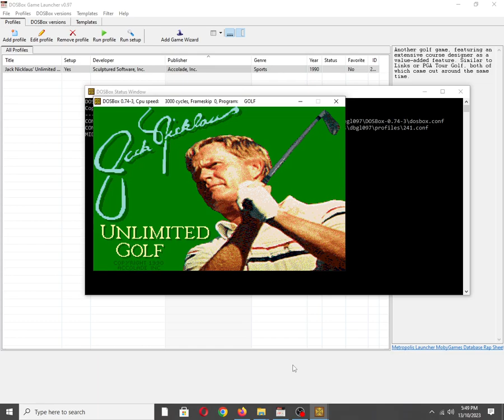Jack Nicklaus' Unlimited Golf & Course Design [MS DOS] Some Music on IBM PC Speaker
Mobygames description:
Another golf game, featuring an extensive course designer as a value-added feature. Similar to Links or PGA Tour Golf, both of which came out around the same time.

Also available on:
Vanillo: ✅☑✔
COS.TV: ✅✔☑